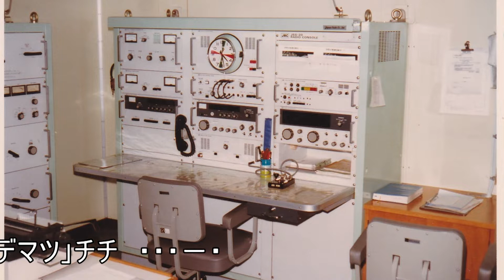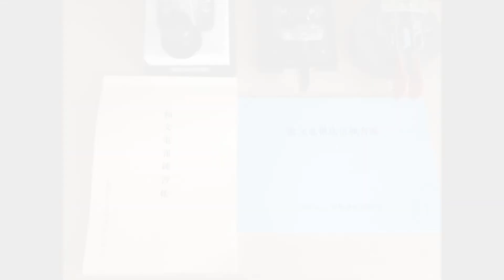【実演！無線通信士がモールス符号を打つ】和文ＣＷを縦振り電鍵で叩いてみました。生身のモールス信号でアマチュア無線の受信練習をしてみませんか(training for radio operator)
（一財）情報通信振興会様の和文電報送信練習帳を使用させて頂いてます。